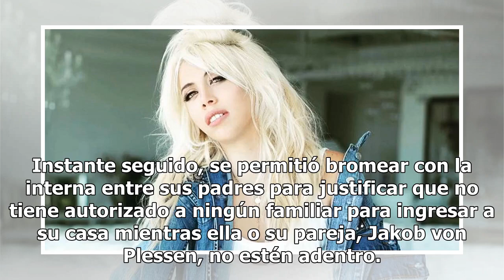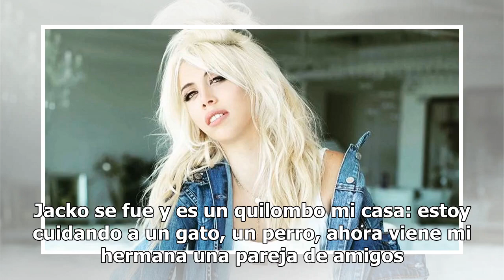¡Insólito! Wanda Nara llegó al país y le negaron la entrada a la casa de su hermana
¡Insólito! Wanda Nara llegó al país y le negaron la entrada a la casa de su hermanaLa mediática, pareja del futbolista Mauro Icardi, arribó a Buenos Aires para cumplir con compromisos laborales que tenía previsto. Una insólita situación se vivió este jueves en el estudio de “Morfi, todos a la mesa“,...